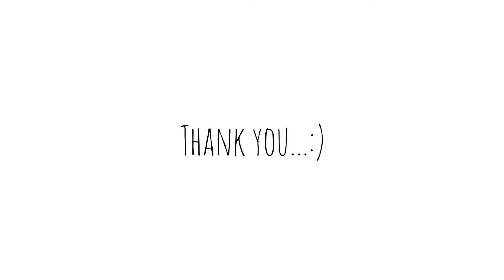say no to diabetes - part 2 -yoga practices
we have seen the effects of yoga in reducing the blood sugar level...
today let's see how to practice these asanas and pranayamas step by step
musician:@iksonmusic
diabetes yoga#pranayama#meditation#yoga day#blood glucose#yoga for everyone
yoga every damn day#sdmcnys#hrealing hands